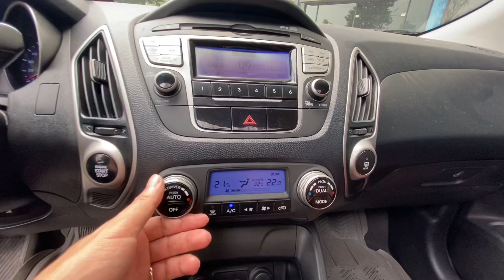Huyndai Tucson 2011 Nhập Khẩu | Giá 480 Tr | Lh 0968831280 Bình OTO cũ Hà Nội